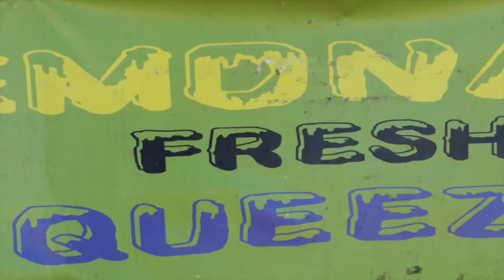PumpkinPatch 2k19 Eastvale